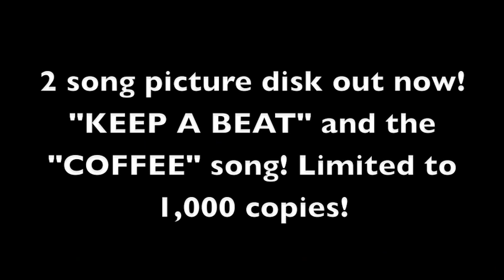MxPx Picture Disk!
Head on over to our online store to grab one of our brand new picture disk with "Keep A Beat" and "Coffee" songs on it! We've got a few different options for you to choose from! The vinyl is limited to 1,000 copies printed! today!